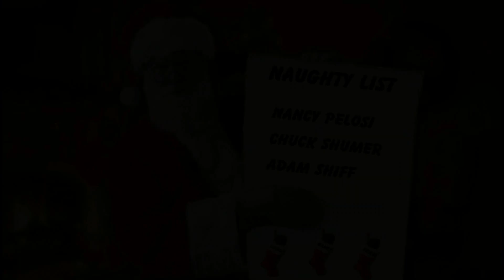MERRY CHRISTMAS FROM DC